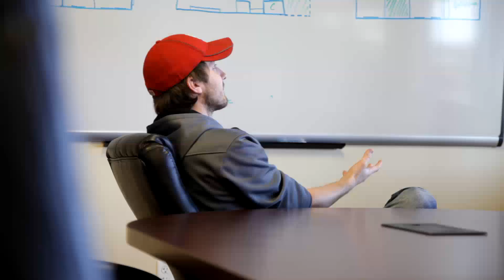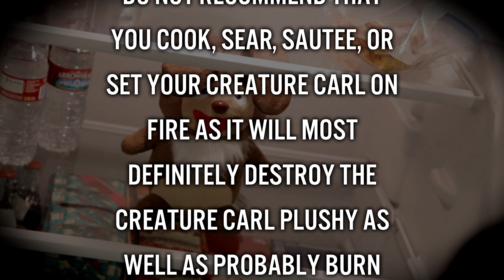Creature Carl Plushies ON SALE NOW!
Get your Creature Carl Plushies here: store.thecreaturehub.com

The number of Carl's we have is very limited so get it while you can!

Our Channels-